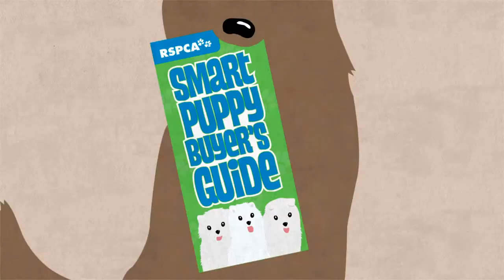Help us put an end to puppy factories